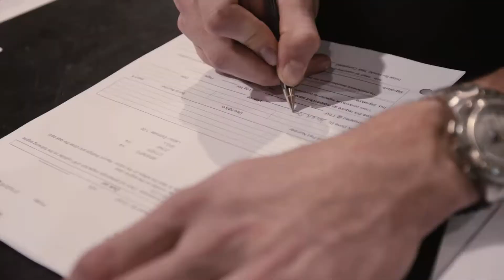Troubleshooting with math - Aviation Technician | Online Math Toolkit for Ontario Students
Xavier Mainville is a young Aviation Technician, using math and mathematical formulas every day to help problem solve in his job. He didn’t always realize how useful math could be, and decided that math wasn’t really ‘for him’. Once he started working in his father’s helicopter shop, he discovered his passion and realized he needed to revisit math and the importance that it has in day-to-day life!

“I like math up to the point where they put letters in it. At that point, I'm like whoa. Math does not need a letter. Until I got back to College and University where they show me where you actually use the letters for a purpose. That's where I started to like math again.”

“Well, I think the teachers are the best tool you get because if you take the time the teachers are there to teach you to help you and even if you don't understand you can ask them, sometimes question you think might sound stupid is not stupid whatsoever.”

“For me it's personal, it’s personal knowledge. The more knowledge I think the more knowledge you have, you’re successful.”

Visit MathPathOntario.com for more information!